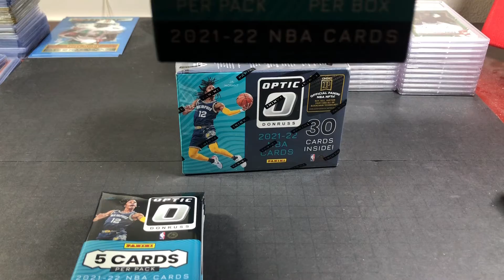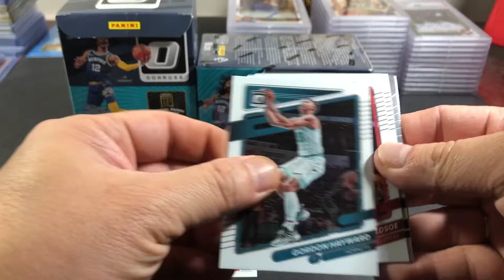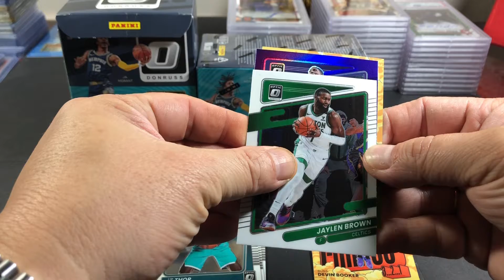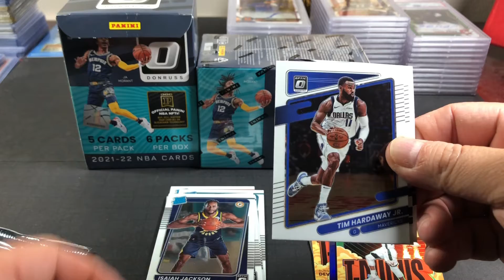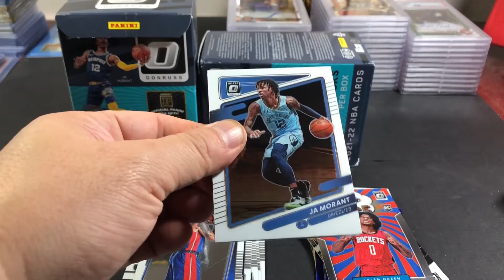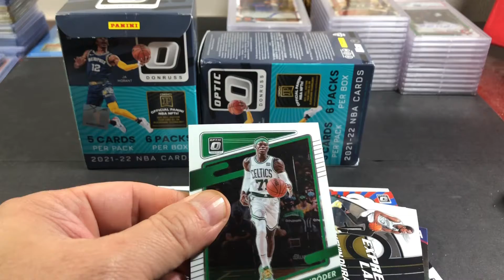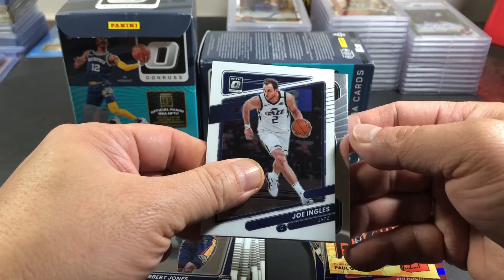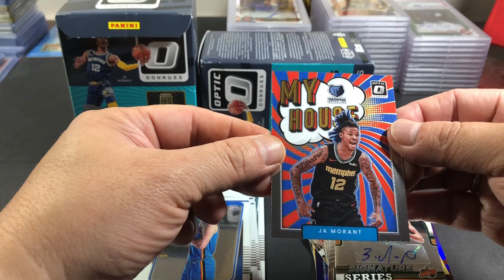2021-22 Donruss Optic 2 Blaster Boxes Opening. Giddey, Green and a Nice Veteran Autographed Card!!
In this video we're opening 2 Blaster boxes of 2021-22 Donruss Optic.  Very nice Josh Giddey, Jalen Green and an all time dunking great autographed card.